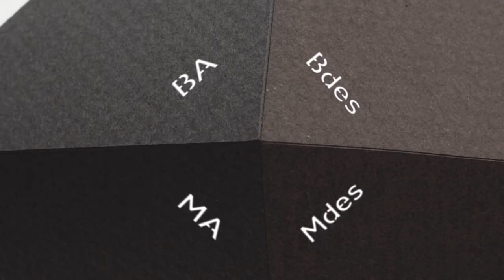BIID Professional Pathway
The British Institute of Interior Design (BIID) has introduced the BIID Professional Pathway which will, for the first time, provide a national, professional standard for interior designers.